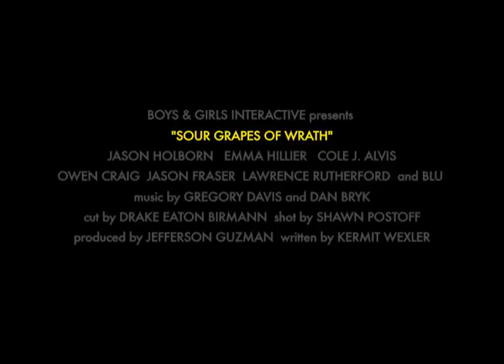Sour Grapes of Wrath Trailer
A sensitive liberal-leaning independent and a partisan conservative blogger mistakenly fall in love in the Big Smoke -- beautiful Toronto, Ontario -- while obsessed with the impending US election...